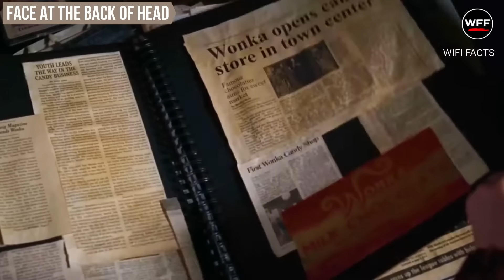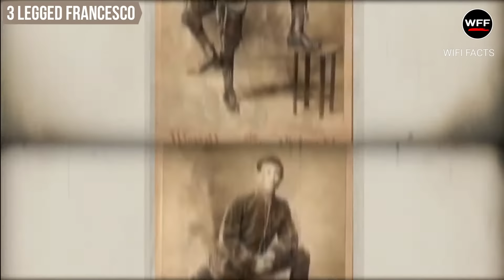दुनिया के 8 सबसे अजीबो गरीब इंसान | Unusual People With Unique Body Features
WiFi Facts presents the top 8 most unusual people with unique body features. From the most unbelievable people to the people you won't believe actually exist. Enjoy the unique body feature which 5% of people have.

About Channel - WiFi Facts is the place where you will find interesting fact videos and unbelievable content. Here you would get educational and knowledgeable facts videos that will blow your mind.